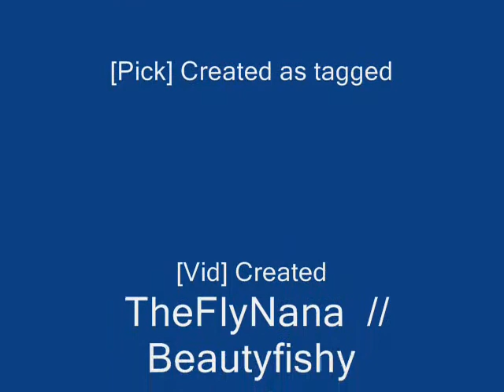Chunji [Teen Top] - Pictures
"TeenzOnTop"

I just made this for me n all of angels,,im not the own picture..
Thx for share picture,,
[Pict] Cr: as tagged